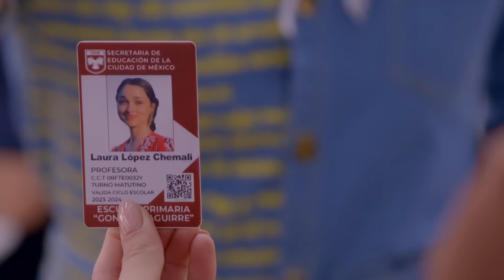Pedro rompe en llanto por culpa de una misteriosa mujer | Como dice el dicho 1/5 | Ni amor...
Tras estamparse con Laura en ‘El Dicho’, Pedro revive el momento en que le propuso matrimonio a la mujer que amaba.

COMO DICE EL DICHO: Ni amor reanudado, ni chocolate recalentado